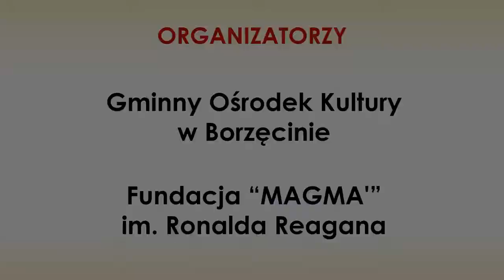120 lat Józefa Barana